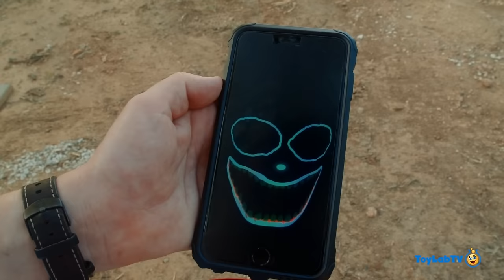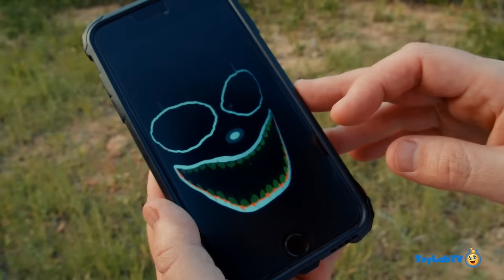Dinosaurs vs Avengers! Dinosaur Disappears in Endgame Battle with Infinity Stones & Kids Nerf Toys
It's a Dinosaurs vs Avengers Endgame epic battle in this kids Dinosaur adventure. When half the park's Dinosaurs disappear, Park Ranger Aaron and Park Ranger LB have to solve clues from the Dinomaster to find all the magic stones and glove of power gauntlet before its too late!